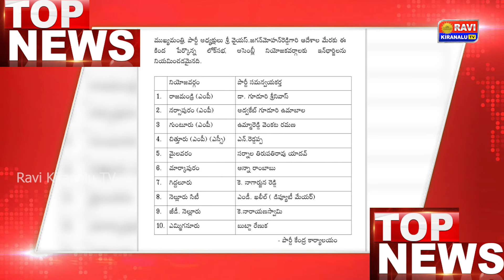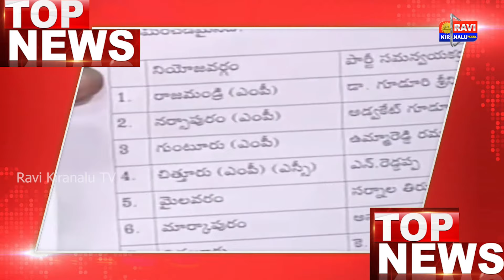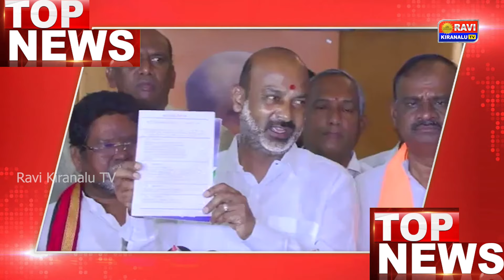Ravi Kiranalu TV Morning Bulletin||03 -02-2024 || TELUGU LATEST NEWS